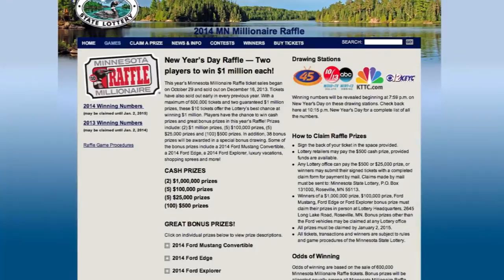Minnesota Millionaire Raffle Ticket Winners Announced - Lakeland News at Ten - January 2, 2014